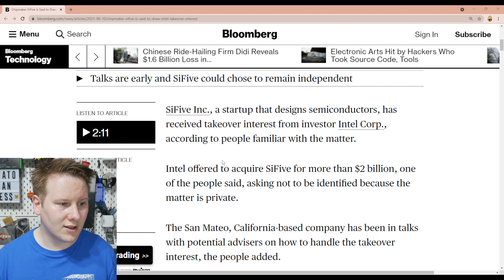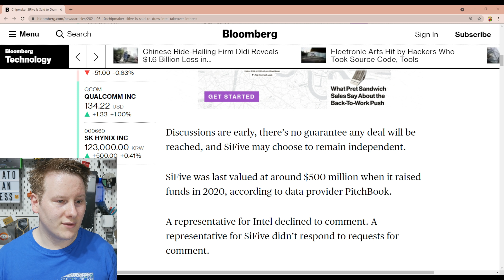Is RISC-V at Risk? 💰💰 Intel Might Purchase SiFive for $2 Billion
News is being reported that Intel has approached SiFive to acquire the company for $2 Billion. While neither company is commenting on the speculation, what does this mean for the RISC-V ecosystem? This news is breaking, so here are my initial concerns.

0:00 NVIDIA x Arm version 2
0:13 News!
0:56 Intel is making an offer?
1:10 The Bloomberg Article
2:22 Crunchbase for SiFive
2:57 The Point of RISC-V and Intel's affect
3:30 Intel doesn't need this, but
4:25 SiFive is cheap right now
5:02 Learn from Altera, Pour money into it
5:35 Independence
5:55 Are you working on RISC-V?
6:19 Young Cici Tax